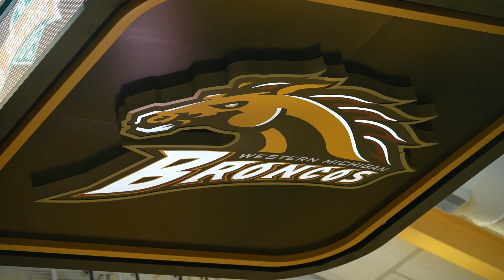WBB: Highlights vs WMU